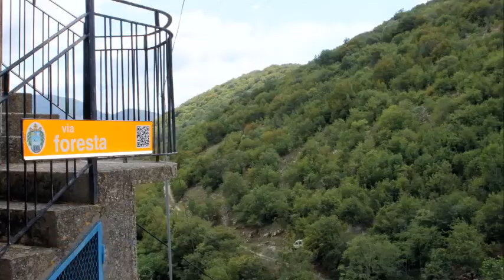ciorlano nel cuore